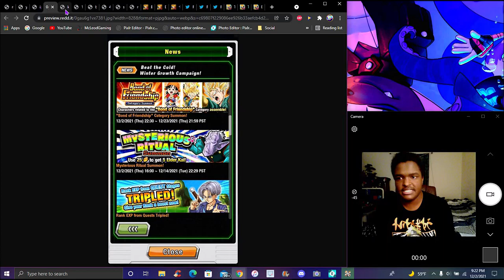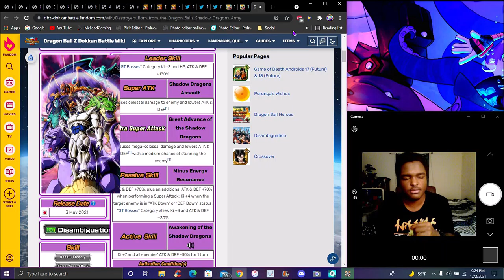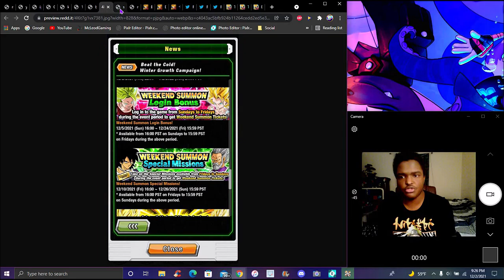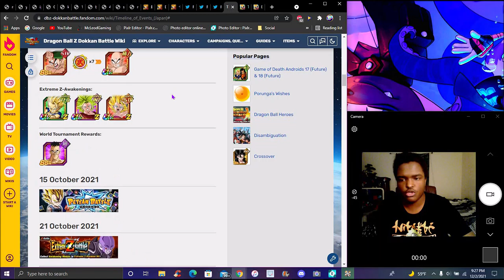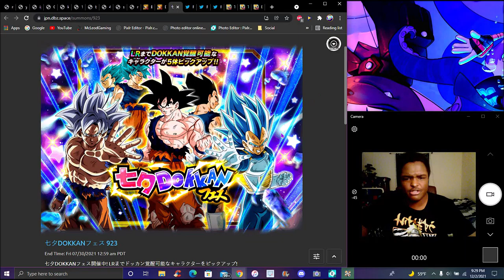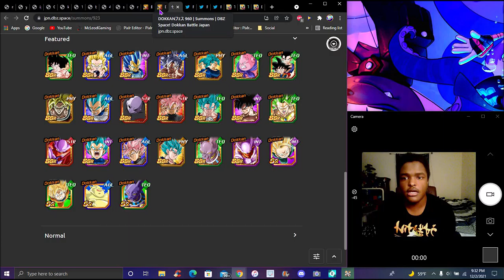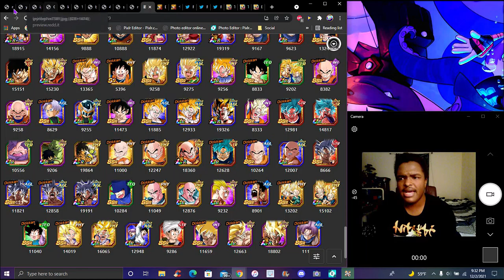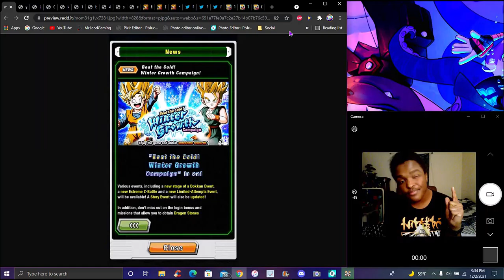NO EZA'S!!! ??? GLOBAL SHAFT! ? GLB WINTER 2021 TEQ HIT EZA , TEQ KEFLA , & MORE! DBZ Dokkan Battle